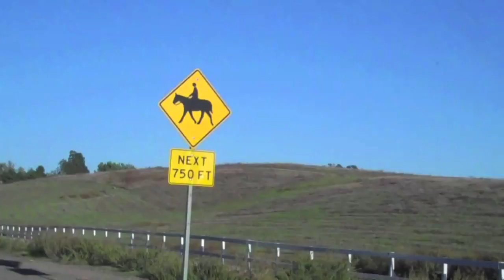Are People for Real (11-5-10_Day 88)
I am Vlogging for a year  with my girlfriend Stephanie!!! This is my life as a pro cyclist living in a house with my team mates. These are my adventures to my Olympic dream!

Want more of us? Follow us on...